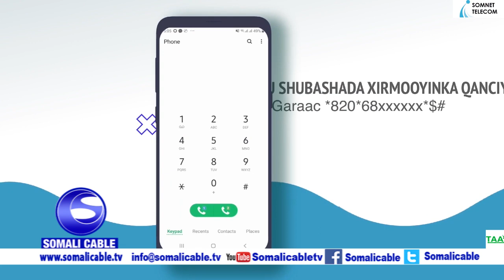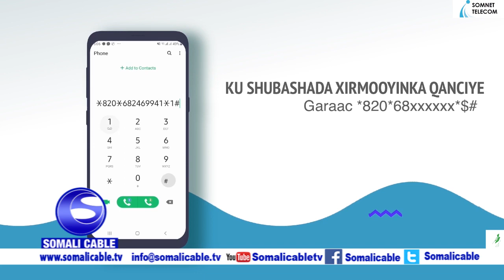Barnaamijka Xulka Wararka 06 01 2021